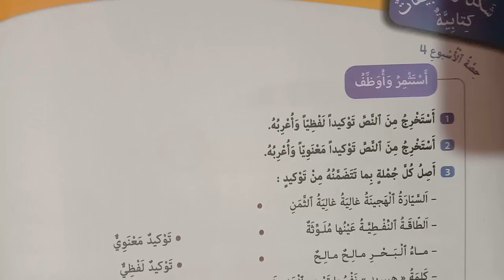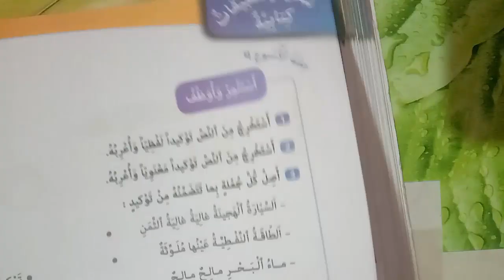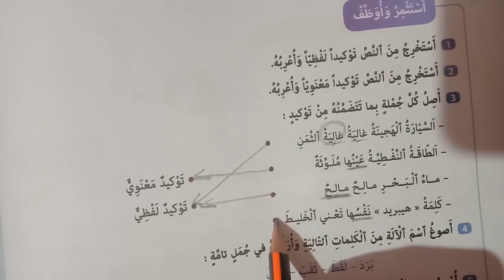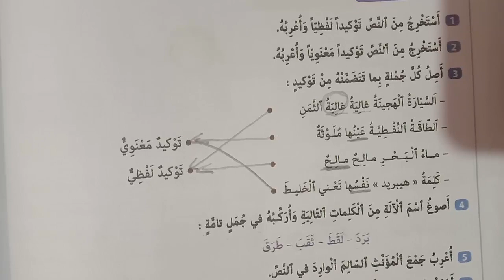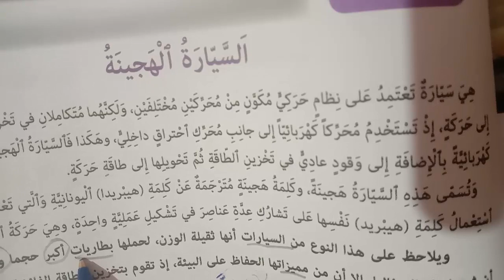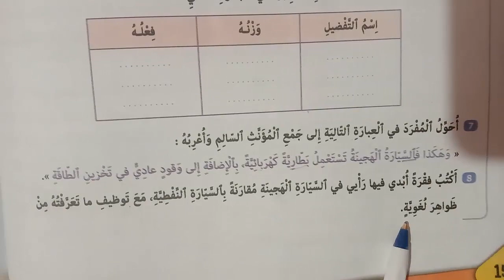الشكل والتطبيقات الكتابية ص 152 كتابي في اللغة العربية المستوى السادس